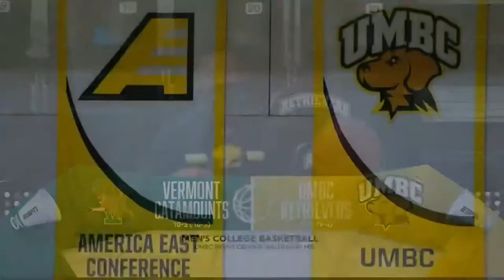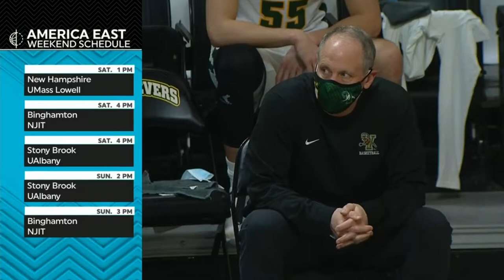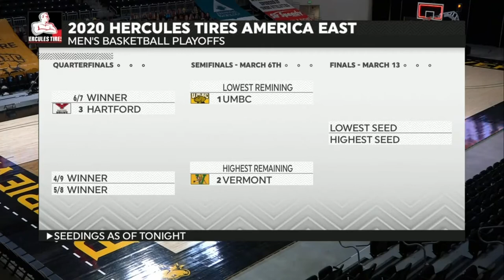Vermont at UMBC | 2-19-21 | NCAA Basketball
Vermont Catamounts at UMBC Retrievers